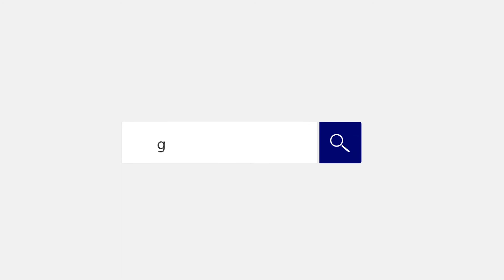Norio Tashiro, Part-time MBA Student, Class of 2017 - Student Testimonial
Norio Tashiro, our GLOBIS Student from Japan, shares his thoughts on why GLOBIS has changed his life in many respects.